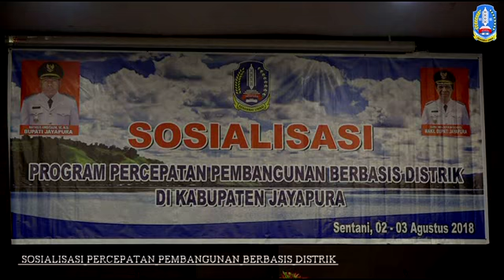SOSIALISASI PERCEPATAN PEMBANGUNAN BERBASIS DISTRIK